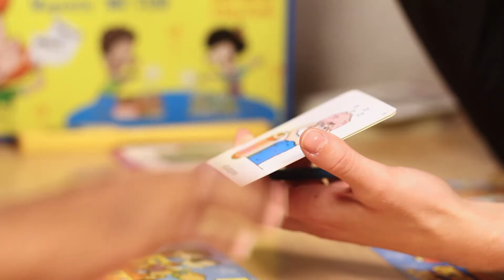Master of Science in Communication Sciences and Disorders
The Department of Communication Sciences and Disorders offers a Master of Science degree in Communication Sciences and Disorders. This two-year program is for students who hold a bachelor's degree in communication sciences and disorders or speech-language pathology. This program prepares students to become licensed, credentialed, and certified clinicians to work in clinics, hospitals, public schools, or private practices.